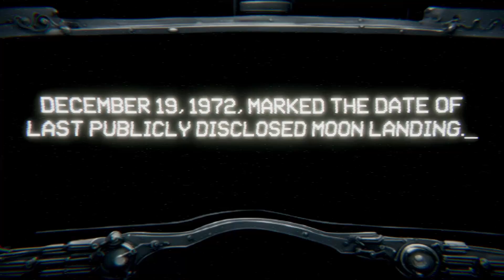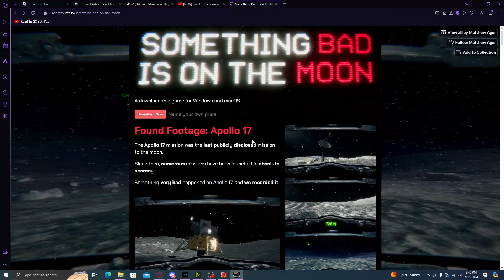Trying To Make A Boring Game Entertaining...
This game was so mid but im sorry i had nothing to post and im late to the party.